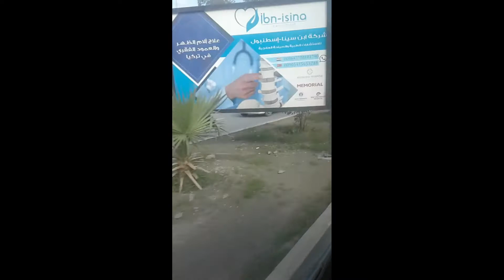أجمل اغنية اذربيجانية 2019😍😍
اغاني
اغاني حزينة
اجمل اغاني 2018
اغنية اذربيجانية
اجمل اغنية اذربيجانية
اجمل اغنية تركيه
تركيا